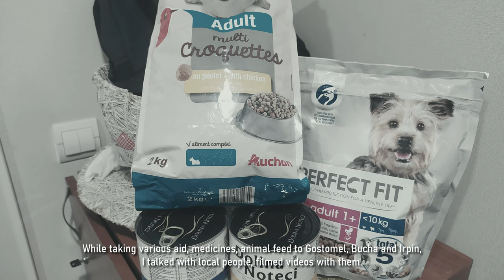Страх і ненавість в Україні. Віталій Лаврентьєв (2022) Україні'22: Щоденники війни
"Ukraine'22: Diaries of War" is an international journalistic project about the war in Ukraine, which consists of documentaries, interviews, and special stories about volunteers, journalists, artists, soldiers, and artists of the "Cultural Front", who have been working in their place since the first hours of the Russian invasion for the sake of the struggle for the independence of Ukraine.

Director and producer: Andrii Zaiets.
Operators: Bohdan Zakordonets and Ivan Trach.

The "Ukraine'22: Diaries of War" project can be viewed on the project's official YouTube channel the channel of the non-profit artistic association "Kamianets-Podilskyi Film Office" and a special version with English subtitles on the page of Andrii Zaiets

Україна22: Щоденники війни - це міжнародний журналістський проєкт про війну в Україні, який складається з документальних фільмів, інтерв'ю та спеціальних сюжетів про волонтерів, журналістів, митців, військових та митців "Культурного фронту", які з перших годин російського вторгнення працюють на своєму місці заради боротьби за незалежність України.

Проєкт створено за фінансової підтримки вашингтонської грантової програми "ICFJ Knights" Міжнародного Центру для журналістів.

Режисер та продюсер: Андрій Заєць.
Оператори: Богдан Закордонець та Іван Трач.

Проєкт "Україна'22: Щоденники війни" можна переглянути на офіційному Ютуб-каналі проєкту каналі некомерційного мистецького об'єднання "Кам'янець-подільський кіноофіс" та спеціальну версію з англійськими субтитрами на сторінці режисера Андрія Зайця